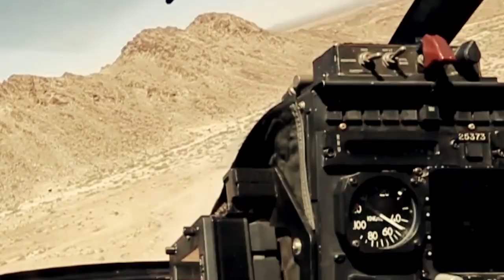Roles in the Corps: Aviation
Since May 1912, The United States Marine Corps has fought and won our Nation’s battles on land, at sea, and in the air. The aviation combat element provides assault support, anti-air warfare, offensive air support, electronics warfare, control of aircraft and missiles, and aerial reconnaissance. Roles in this field include Marine pilots, air crew, aviation ordnance, aircraft maintenance and air support/air traffic control, among many other military occupational specialties (MOS).